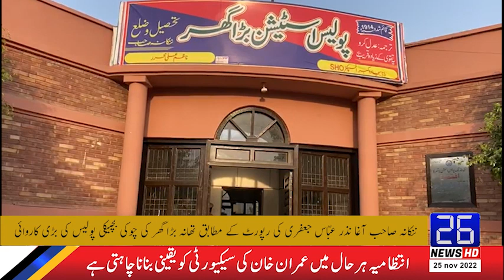Headlines 02 :00 PM | 25-11-2022 | 26 News HD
26 NEWS brings you 24/7 Live Streaming, Headlines, Bulletins, Talk Shows, Infotainment, and much more.

26 News is a Pakistani News Channel Where You Watch Live 24/7 Pakistan's Exclusive Coverage, Headline, Bulletin, Breaking News, Latest News, Top Stories, Top News, Current Affairs,  Pakistan News & International News